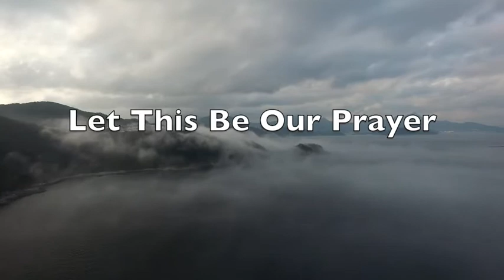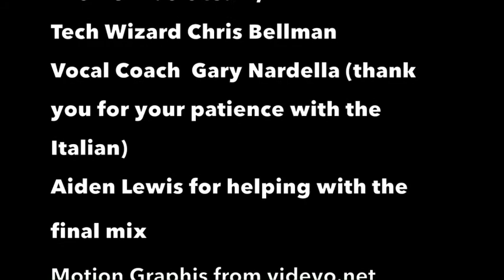The Prayer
This was a University assessment  that occurs during COVID. This was the recording I’ve done. This was suppose to be a live performance. This is dedicated to everyone during this pandemic of 2020.